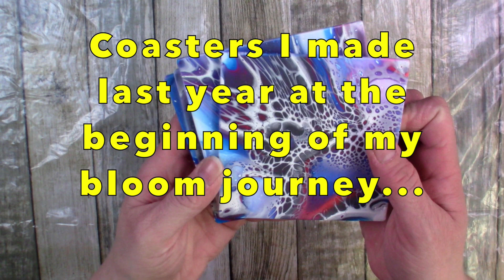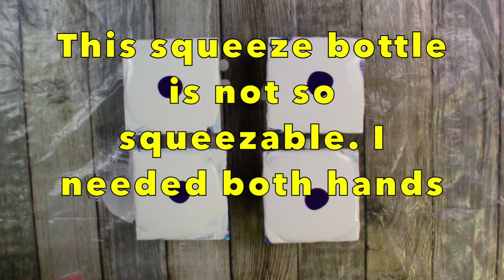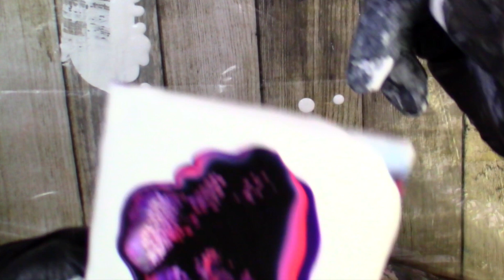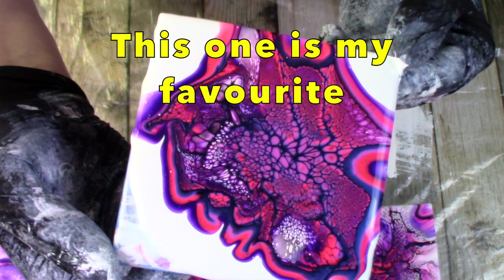Bloom technique Acrylic Pour on a Coaster Set using Violet, Pinks and Black Cell Activator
In this acrylic pour video I used the bloom technique method and pouring medium to create some delicious pink and purple coasters with black cell activator.

I created these coasters as a gift to a dear friend that I have known for many years. I really hope she likes these. I cannot wait to get a coat or two of resin on them.

Paints used:
Amsterdam standard in permanent violet blue, DecoArt neon in fiery red and Pebeo Iridescent in violet blue. Cell Activator was Amsterdam standard in oxide black mixed with 60-65% Australian floetrol and 35-40% water. See below for full product breakdown and links.

Song – Hymn

***(See below for a full breakdown of all products used and credits)***

Recommended Channels:
Erica gives an in-depth breakdown of this technique on her channel, including the products required and consistency etc. She is based in Ireland. Kanella Ciraco provides a full tutorial, including product details on her channel. She is based in Canada. Also the lovely Tammy Anderson who is based in the US gives a detailed tutorial on this technique.

Credit to Shelee Carruthers for the Online Course, knowledge of the products she uses and her method.

In addition to the above I would also like to credit the individuals on the Facebook group who have found comparable products in many parts of the world and shared their findings with the rest of us, thank you.

Products Used

Pillow: - Valspar, interior walls and ceiling, white silk Pouring Medium: - 3 parts - Valspar, Wood and Metal, Base C (NOT tinted) - 1 part - Rustins, Quick Dry Varnish, Clear Gloss This ratio is an estimate and to be used as a guide only. I use 2-3 parts pouring medium to 1 part paint (approximately). Cell Activator: - Amsterdam oxide black or titanium white - Australian Floetrol or Water. The floetrol I can get in Ireland is not the same as the Australian floetrol. Erica Hughes Art gave me a great tip of using just water and paint as my cell activator and it worked a treat. I did order Australian floetrol (I suffer from FOMO) which arrived in time for this video so I used it. It does make a difference but I am not sure if it makes enough of a difference to warrant the price tag, I will continue to experiment with this.

I have also used Crown Trade - Matte Vinyl Emulsion in Neutral Base with Johnstone's - Polyurethane Varnish, Clear Gloss which worked well but I did find the consistency very thick and it needed thinned with water/flow aid. Personally, I prefer the Valspar/Rustins pouring medium.